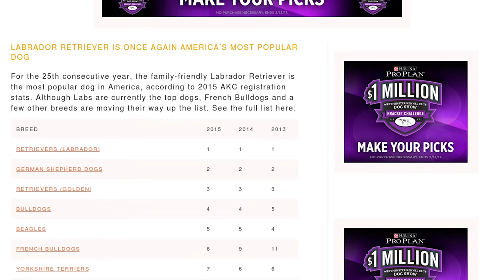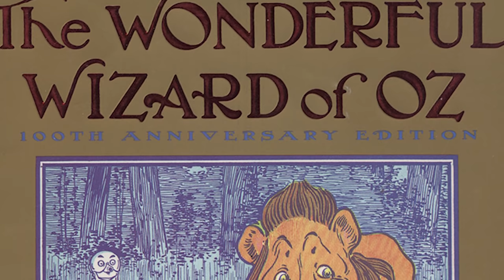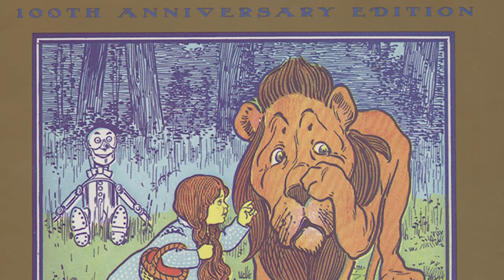Top 10 Fun Facts About Yorkshire Terriers - Dogs 101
Top 10 Fun Facts About Yorkshire Terriers - Dogs 101 - Discover the history, popularity, and remarkable characteristics of the Yorkshire Terrier, a small but mighty lap dog that's captured the hearts of many. From their rodent-hunting past to their silky, flowing coats, join Leroy on Animal Facts as he shares 10 fascinating facts about this elegant breed. Learn about their famous owners, their role in wartime efforts, and their impressive bravery despite their tiny size. Don't miss out on this informative and entertaining guide to the beloved Yorkie.

0:00 - Introduction and quote
0:15 - Overview of the Yorkie breed
0:27 - Fact #10: Yorkies were originally bred to hunt rats
0:45 - Fact #9: The father of the Yorkie breed was a show champion
1:22 - Fact #8: Yorkies are the seventh most popular dog breed in the US
1:55 - Fact #7: Approved color combinations for the breed standard
2:13 - Fact #6: A Yorkie named Smoky helped in the war effort during WWII
2:50 - Fact #5: The smallest dog in recorded history is a Yorkie named Sylvia
3:08 - Fact #4: Audrey Hepburn and other notable celebrity Yorkie owners
3:32 - Fact #3: Caring for a Yorkie's coat
3:57 - Fact #2: The controversy around Toto's breed in The Wizard of Oz
4:22 - Fact #1: Yorkies are brave and loyal to their owners
4:44 - Conclusion and call to action